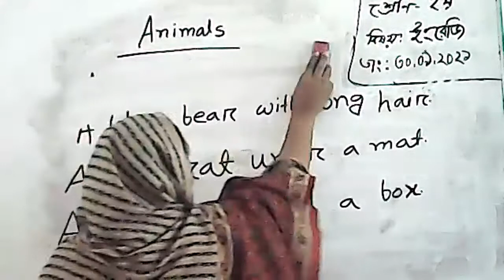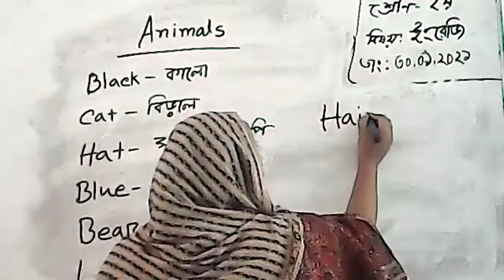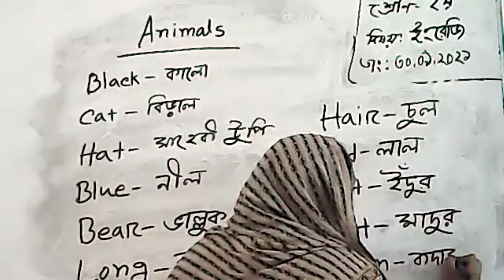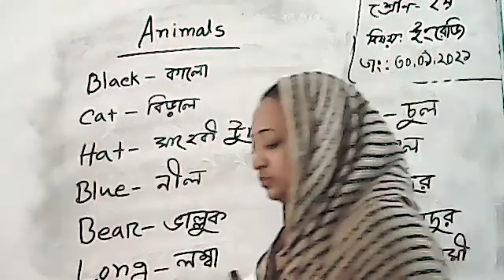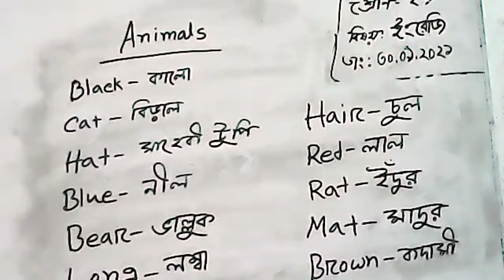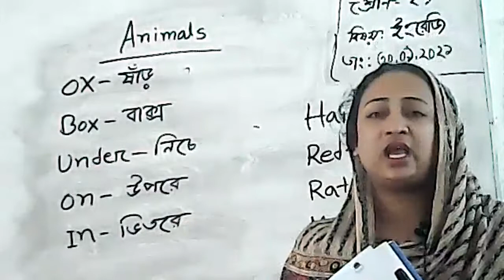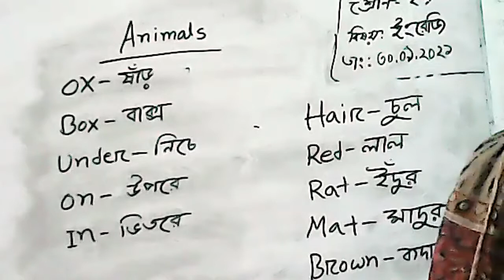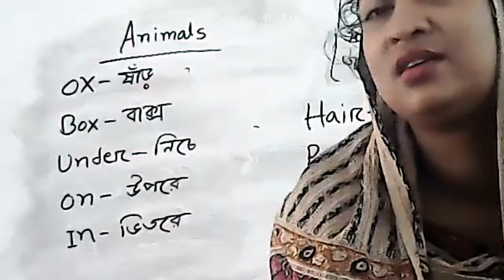Class 2 Eng.